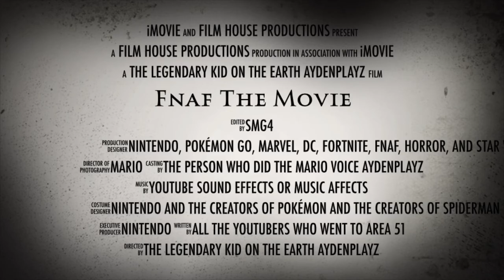Fnaf The Movie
Coming in 2020, October30th